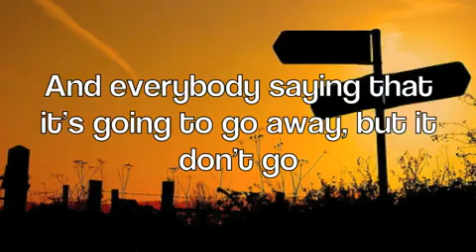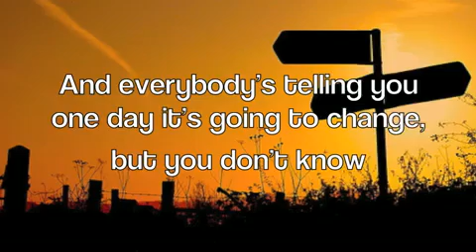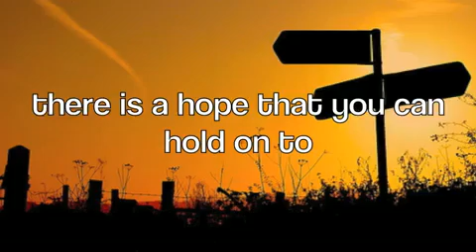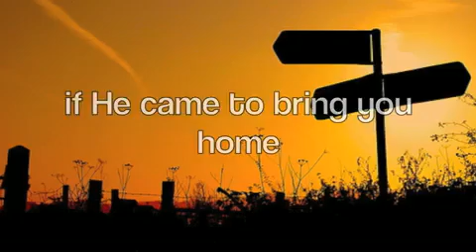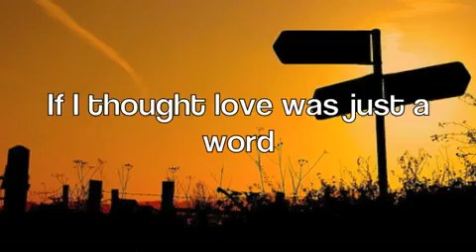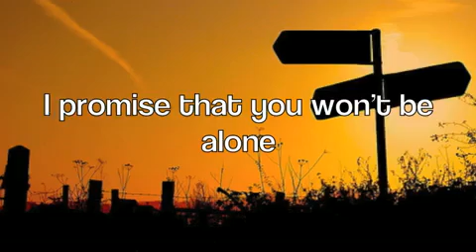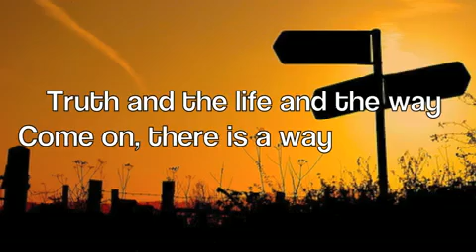There Is A Way - NewWorldson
- Sharing The Good News -- Spiritual Food For Your Spiritual Health